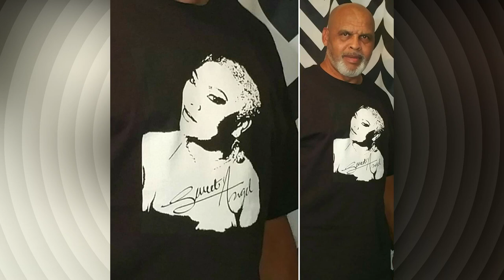The Truth ~ Sweet Angel and Mike Dobbins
AMAZON FRESH/WHOLE FOODS

e.l.f. COSMETICS

MAGICLINKS-I use MagicLinks for all my ready-to-shop product links.

SIMPLY EARTH USE MY CODE ‘SWEETANGELFREE’